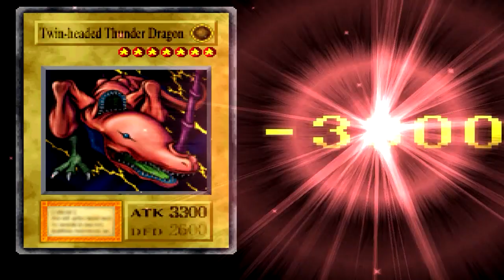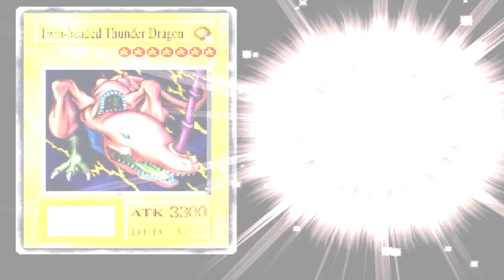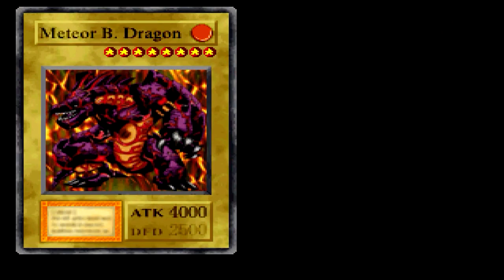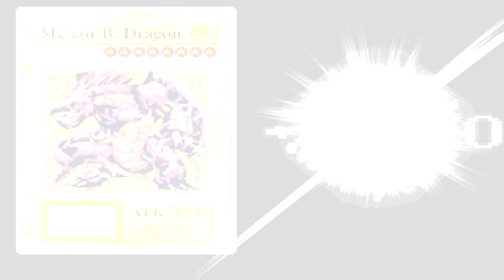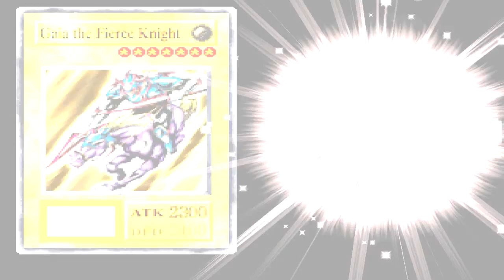Dragão Supremo de Olhos Azuis - Yu-Gi-Oh Forbidden Memories #11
Playlist Yu-Gi-Oh